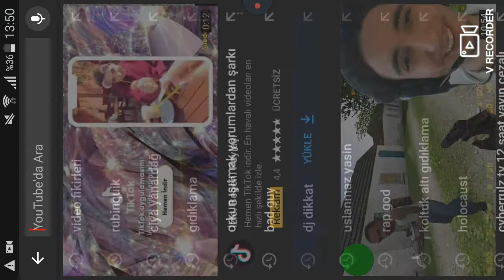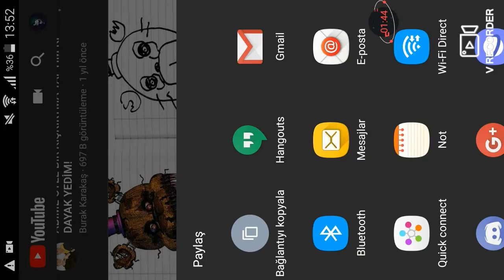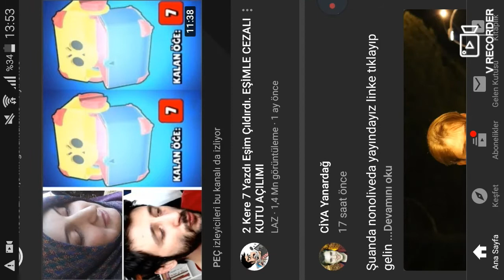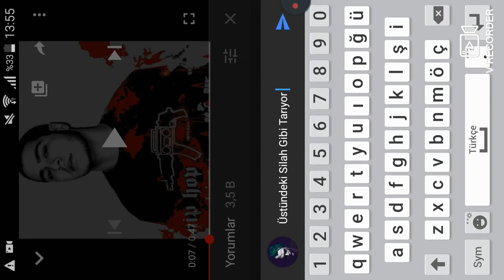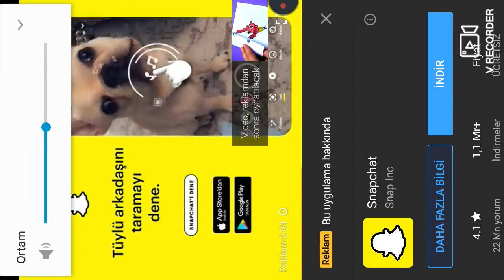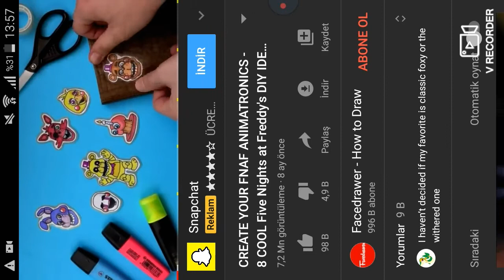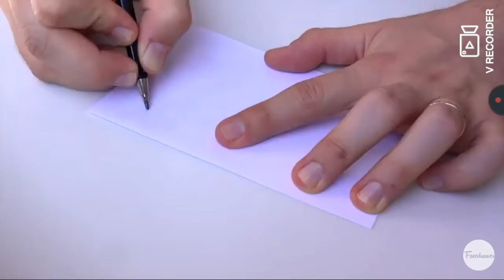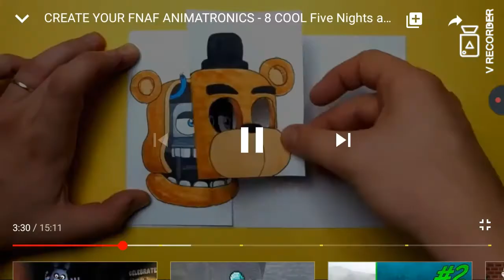KANAL LİNKİ VE VİDEO LİNKİ NASIL KOPYALANIR !!!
Sonradan Yapçak Bişi Bulamadım :D